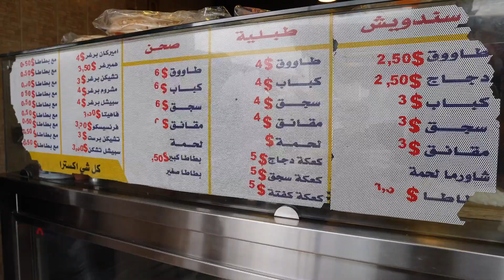جولة بشوارع ومطاعم دير القمر في لبنان - Der El Qamar Lebanese Food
زرنا دير القمر وقضينا نهار كامل انا وعيلتي، في قرية من قرى لبنان عاصمة الأمراء، زرت الساحة والأهم جربت مطعم لقمة إم احضروا الفيديو لتعرفوا قصة هيدا المطعم من بعدها مطعم شيش ولحمة وختامها كان تحلاية عند بوظة بشير من ١٩٣٦ بوظة قشطة مع فستق حلبي غير شكل، اعطوني رأيكن بأول فيديو بيتصور ب لبنان لهيدي السنة❤️ واحزروا الفيديو الجاي وين؟